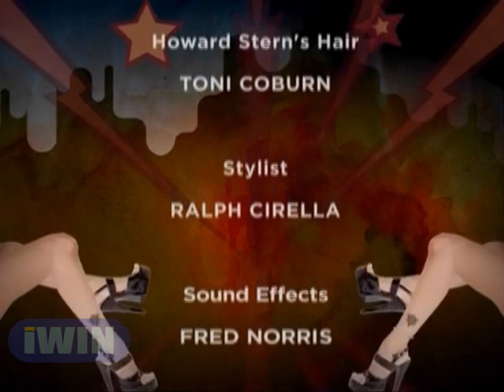The "Restless, Restless" Song Contest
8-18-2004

Anyone interested in joining a Discord for some more Stern Show fun, here is the link